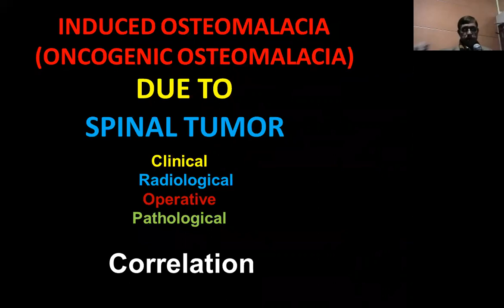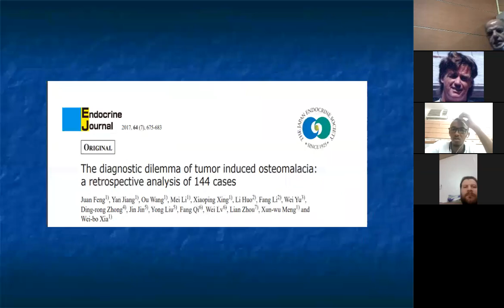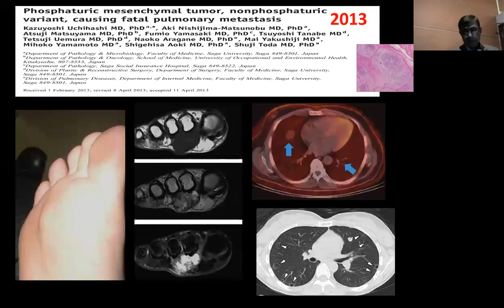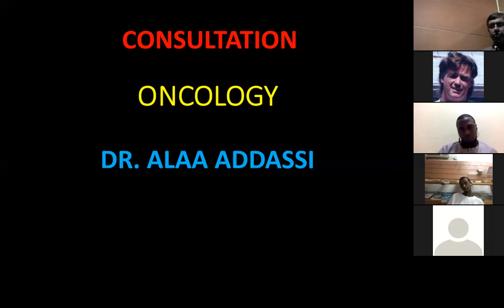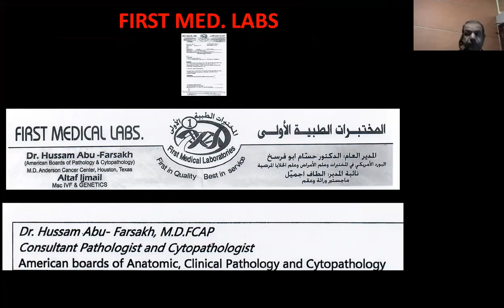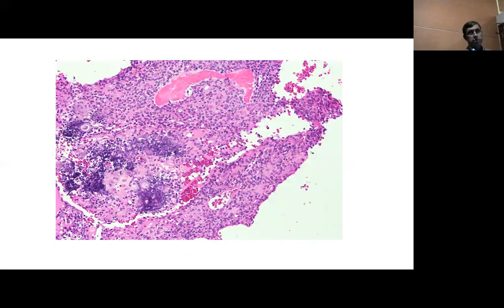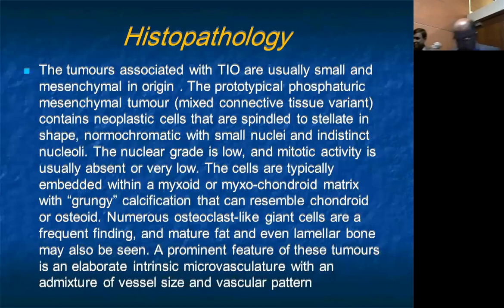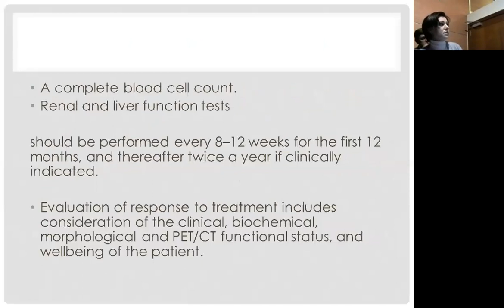Jordan Neurosurgery Grand Rounds: Feb 27, 2019: Arab Neurosurgery Webcast